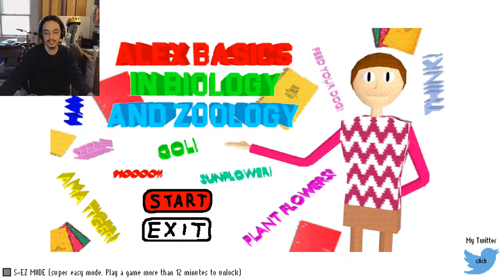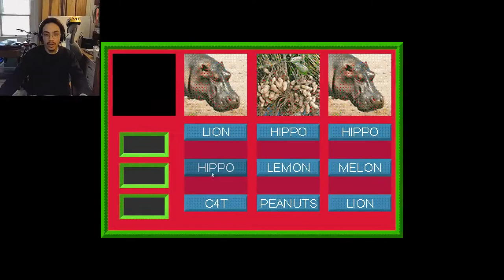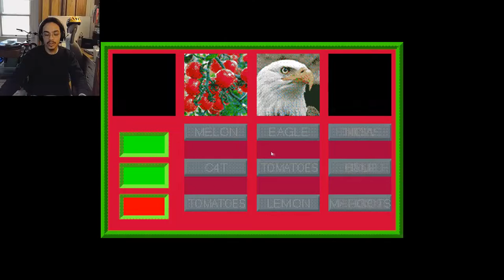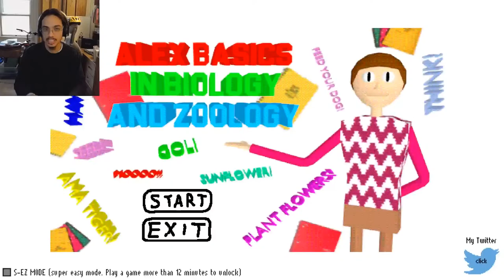IT'S NOT MATH ANYMORE | Alex Basics in Biology and Zoology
It was a mod. It was a hard game!